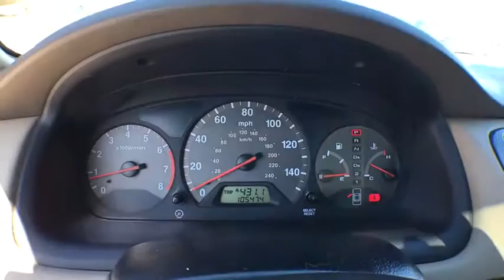2001 Honda Accord Centennial CO, Littleton CO, Fort Collins CO, Greeley CO, Cheyenne WY 6143DA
2001 Honda Accord
2001 Honda Accord EX W/LEATHER - Stock#: 6143DA - VIN#: 1HGCG22561A004936

O'Meara Ford
400 W. 104th Ave.

ATTENTION!! Includes a CARFAX buyback guarantee!! Drive this spirited Accord home today*** Safety equipment includes: ABS, Traction control, Passenger Airbag...Other features include: Leather seats, Power locks, Power windows, Sunroof, Auto...